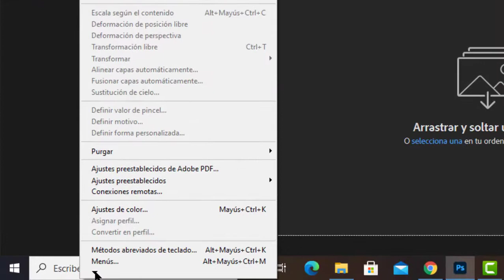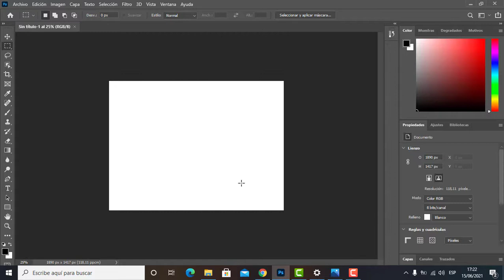PHOTOSHOP SE CIERRA no se ha podido cumplir porque ha habido un error de programa | SOLUCIONADO 2021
no se ha podido cumplir porque ha habido un error de programa Photoshop.